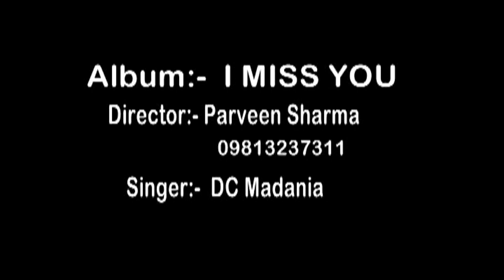Chhori Hai Kam Mera Dil Ko Churana I Miss You DC Madina, Anchal Haryanavi DJ Songs Sonotek Hansraj